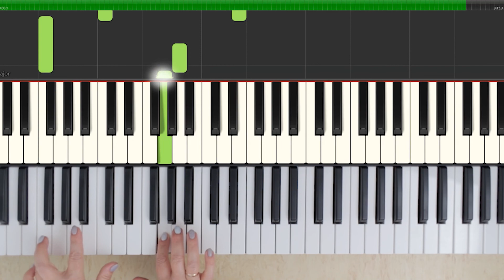How to play piano Lady Gaga Bad Romance. Easy piano tutorial.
This video will teach you how to play Bad Romance by music sheets.
Easy tutorial how to play  Lady Gaga Bad Romance  by piano sheets.
Try to play this easy song  Lady Gaga Bad Romance with our piano tutorial.

Today we made a new  Synthesia piano tutorial. You can also download midi file and notes, if you want.
[Piano tutorial] Lady Gaga "Bad Romance"

Here is the Link to the clip Lady Gaga "Bad Romance"
How can you easily learn to play on the piano track Lady Gaga "Bad Romance".
Today we have already prepared new Synthesia piano cover. You can also easily download midi file and notes.